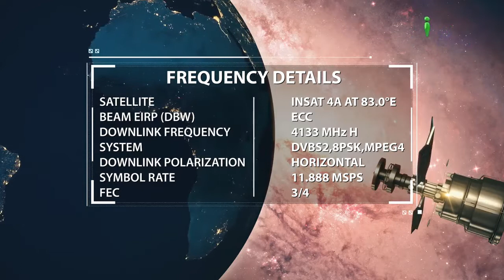Woh Farishta Jo Maa Ke Pet Me Bachche Me Rooh Phoonkta Hai By Zaid Patel